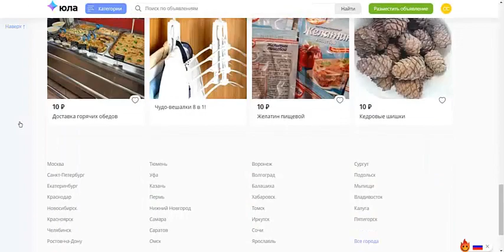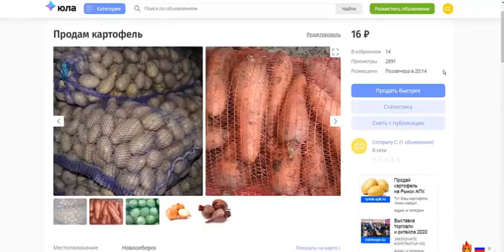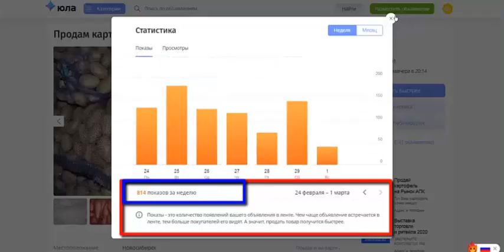ПРОДАЖИ НА АВИТО и ЮЛЕ.КАК ПРОДАВАТЬ БЫСТРО И МНОГО!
Обеспечим потоком Клиентов!

Данный скрипт показывает ваше объявление в VIP ленте до 500 раз в течении дня!
Это чаще чем через самые продвинутые Премиум-пакеты.Где уже на 4-ый день ваше объявления начинают показываться все реже!
Что значительно увеличивает просмотры именно вашей целевой аудиторией.

Экономия рекламного бюджета! Заказывая продвижение сразу на несколько объявлений,существенно увеличивается поток покупателей на ваши товары и при этом за небольшой рекламный бюджет получать продажи.
Соответственно, от конкурентоспособных цен и качества предлагаемого товара,конверсия в продажах тоже не на последнем месте..

Так же все заинтересованные данным скриптом,смогут его купить себе в постоянное пользование! Заказать скрипт можно через форму обратной связи -

С помощью данного скрипта,можно не только продавать свои товары,но и зарабатывать помогая продавать товары другим!